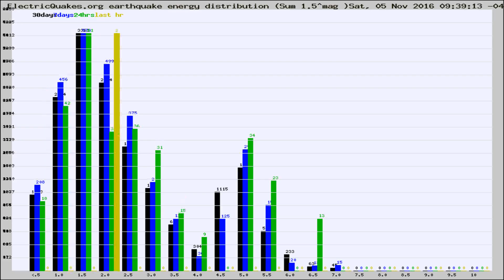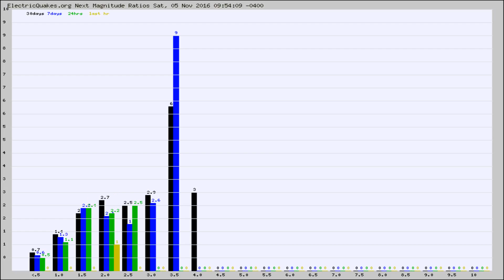Todays_Hourly_World_Earthquake_Statistics_from_ElectricQuakes.org_11-05-16+10:02:01